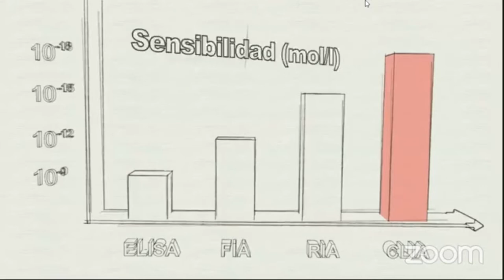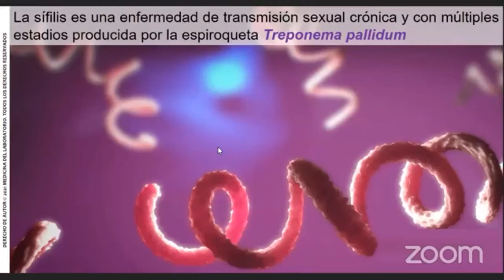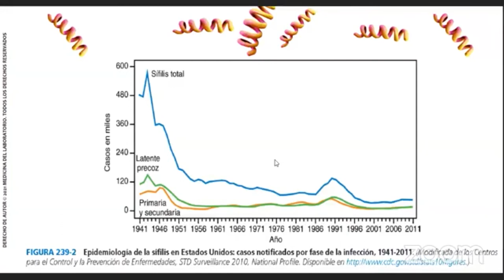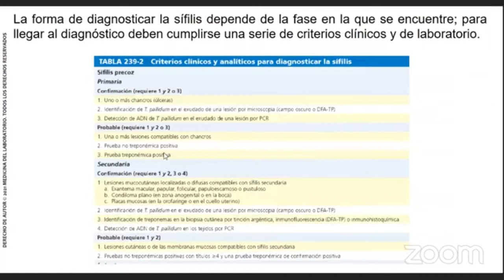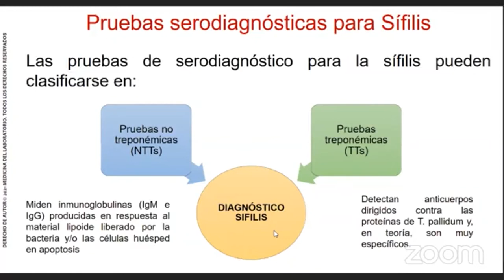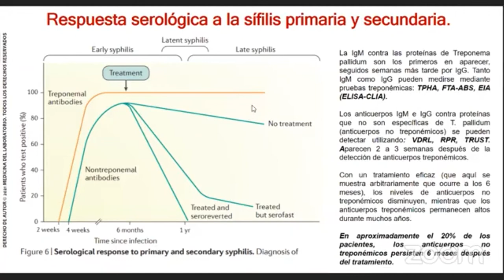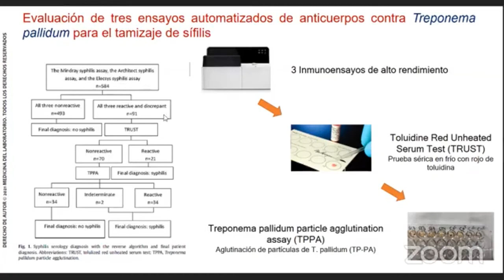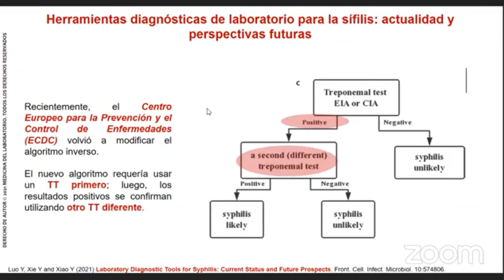Diagnóstico laboratorial de la Sífilis. Uso de inmunoensayos de alto rendimiento. Luis Figueroa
En esta conferencia organizada por MINDRAY y realizada por  el Dr. Luis Figueroa Montes, fundador de Medicina del Laboratorio, explica los detalles  del diagnóstico de la Sífilis y como los equipos automatizados de inmunoensayo contribuyen en los algoritmos diagnósticos.

Comentarles que, en mayo del 2020, realice el lanzamiento de mi primer libro "La Diabetes en la Medicina de Laboratorio".

Formato digital (ebooke)
Formato papel

No dudes en dejar tus comentarios y gracias por seguirme.